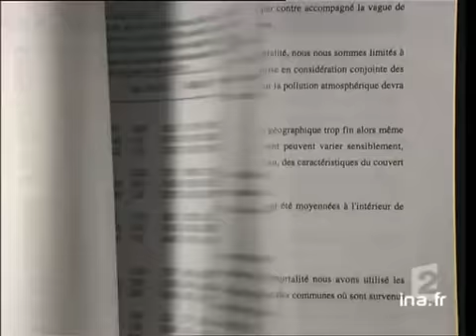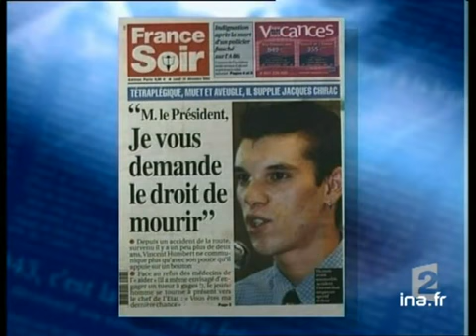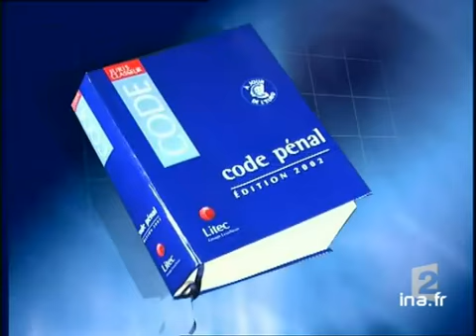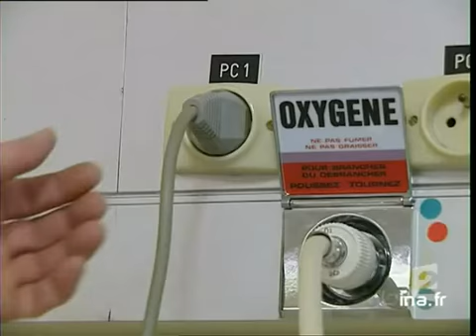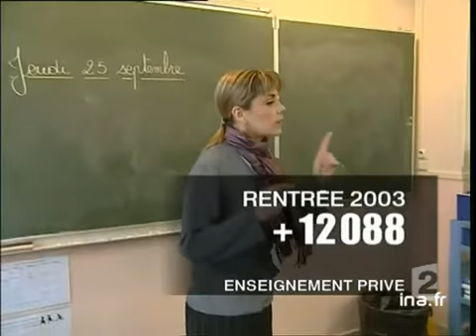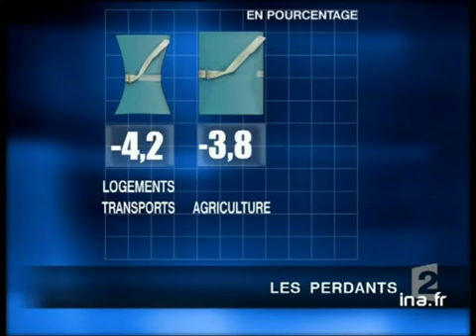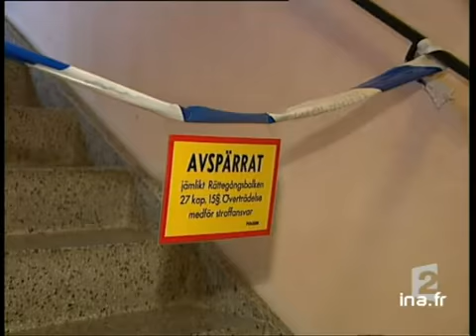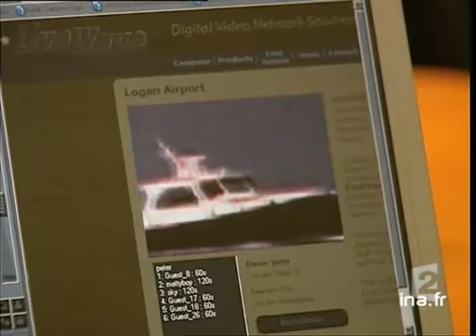20 heures le journal [émission du 25 septembre 2003]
25 septembre 2003
1. [Plateau début]

2. [Rapport ministériel sur la canicule]
Reportage consacré au rapport sur les chiffres de la surmortalité due à la canicule en août 2003.
Commentaire sur des images d'archives et des cartons infographiques qui alterne avec une interview d' Eric JOUGLA, expert de l'INSERM.

3. [Plateau lancement : Marie Humbert]

4. [Marie Humbert]
Reportage à Berck sur mer consacré aux réactions de la famille, et à une déclaration du chef du service de réanimation de  l'hôpital où Marie HUMBERT, a tenté de mettre fin aux souffrances de son fils paralysé après un accident [...]

5. [Plateau lancement : Vincent Humbert]

6. [Vincent Humbert]
Reportage consacré à Vincent HUMBERT, paralysé après un accident, et à son combat et à celui de sa mère pour son droit à l'euthanisie.
Commentaire sur des images d'archives, des photograhies et des cartons infographiques qui alterne avec des [...]

7. [Plateau lancement : la justice et l'euthanasie]

8. [La justice et l'euthanasie]
Reportage. Rétrospective de plusieurs jugements de parents ayant donner la mort à leur enfant handicapé. Rappel de la loi sur l'euthanasie concernant le cas de Marie HUMBERT, mère de Vincent paralysé après un accident.
Commentaire sur des images [...]

9. [Plateau invité : Dominique Verdeilhan]
Dominique VERDEILHAN analyse la position difficile de la justice face au drame de l'euthanasie révélé par l'acte de Marie HUMBERT, mère de Vincent HUMBERT, paralysé suite à un accident.

10. [Médecins et euthanasie]
Reportage consacré à l'accompagnement en fin de vie et à l'assistance au suicide dans le milieur hospitalier, en banlieue parisienne et à Zurich.
Commentaire sur des images d'archives et d'illustration qui alterne avec des interviews du Dr [...]

11. [Plateau lancement : statistiques sur l'enseignement]

12. [Statistiques sur l'enseignement]
Reportage consacré à la hausse de la fréquentation des écoles privées, à l'école Sainte Geneviève, à Paris.
Commentaire sur des images d'illustration et des cartons infographiques qui alterne avec un micro trottoir et une interview de Stéphanie [...]

13. [Plateau brève : déficit budgétaire 2004]
Brève. Commentaire sur des cartons infographiques qui expliquent les chiffres du déficit budgétaire prévu pour 2004.

14. [Budget 2004]
Reportage consacré au budget 2004 du gouvernement, annoncé lors d'un discours de Jean Pierre RAFFARIN, premier ministre, lors du 58ème congrès des experts comptables, à Paris.
Commentaire sur des images factuelles et des cartons infographiques qui [...]

15. [Plateau lancement : les fonctionnaires d'Outre Mer]

16. [Les fonctionnaires d'Outre mer]
Reportage à la Martinique consacré aux primes des fonctionnaires d'Outre Mer, suite à un rapport alarmant d'un député UMP.
Commentaire sur des images d'illustration et des cartons infographiques qui alterne avec une interview de Gérard GAMBLIN, de [...]

17. [Plateau lancement : HLM en vente]

18. [HLM en vente]
Reportage consacré à l'accession à la propriété pour des familles à revenus modestes relancée par le gouvernement.
Commentaire sur des images d'illustration qui alterne avec des interviews de Gilles de ROBIEN, ministre français de l'équipement, des [...]

19. [Plateau lancement : débat sur la violence en Corse]

20. [Débat sur la violence en Corse]
Reportage à Ajaccio, consacré à l'ouverture d'une séance extraordinaire de l'Assemblée de Corse sur le thème de la violence, où élus et nationalistes ont débattu.
Commentaire sur des images factuelles qui alterne avec des déclarations de Jean ROSSI, [...]

21. [Plateau brève : retour du Pape au Vatican]
Brève en images. Jean Paul II a fait taire les rumeurs sur son état de santé, en recevant, à Castelgandolfo, en Italie, un groupe d'évêques philippins.

22. [Procès d'Amina Lawal au Nigéria]
Reportage au Nigéria, consacré à l'acquittement en cour d'appel d'Amina LAWAL, condamnée à mort par lapidation pour une naissance hors mariage.
Commentaire sur des images factuelles qui alterne avec des interviews d'Amin HAWA IBRAHIM, avocate, et [...]